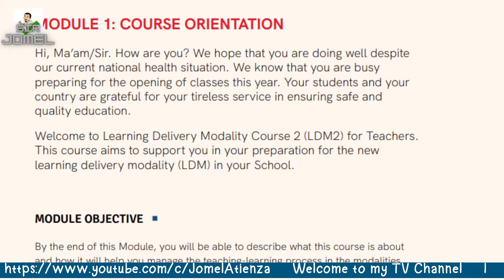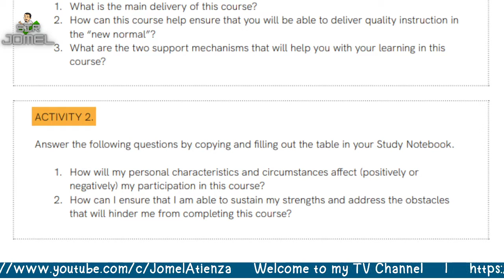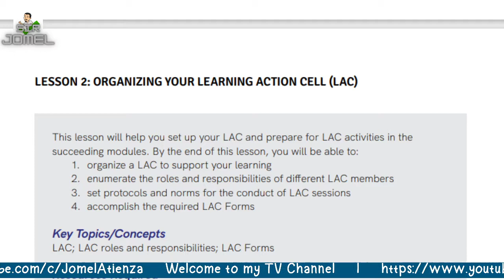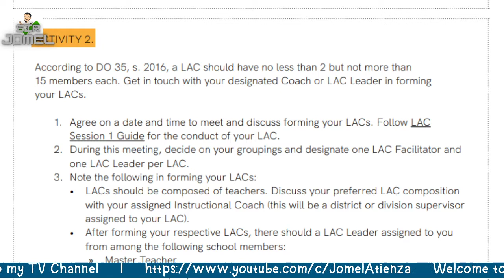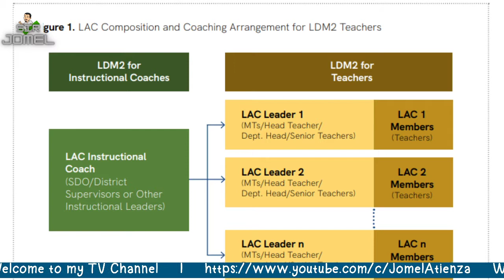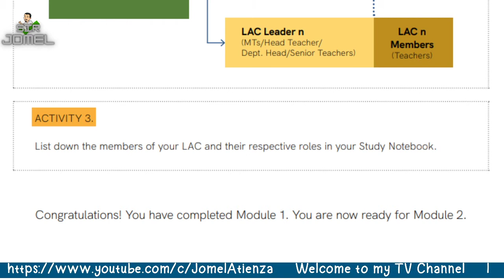LDM2 Module 1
THIS VIDEO IS ALL ABOUT LEARNING DELIVERY MODALITIES (LDM2) PROVIDED BY DEPED FOR TEACHERS.